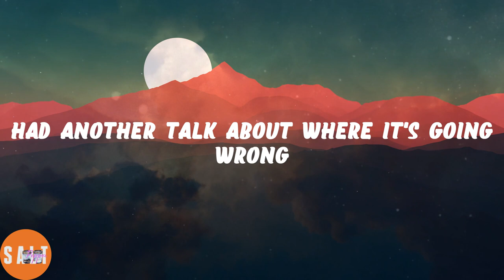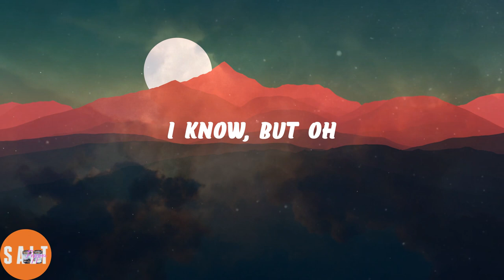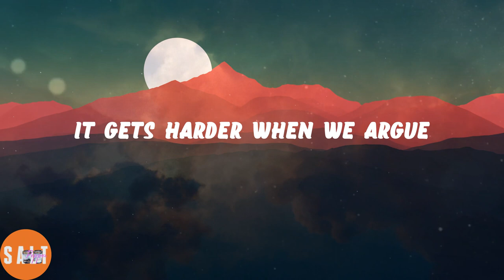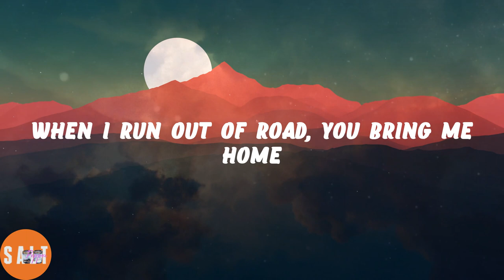Harry Styles - Sweet Creature (Lyrics)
🍩Lyrics:
Sweet creature
Had another talk about where it's going wrong
But we're still young
We don't know where we're going
But we know where we belong
And oh we started
Two hearts in one home
It's hard when we argue
We're both stubborn
I know, but oh
Sweet creature, sweet creature
Wherever I go, you bring me home
When I run out of road, you bring me home
Sweet creature
We're running through the garden
Oh, where nothing bothered us
I always think about you and how we don't speak enough
I know, it's hard when we argue
We're both stubborn
I know when we started
Just two hearts in one home
It gets harder when we argue
We're both stubborn
You'll bring me home